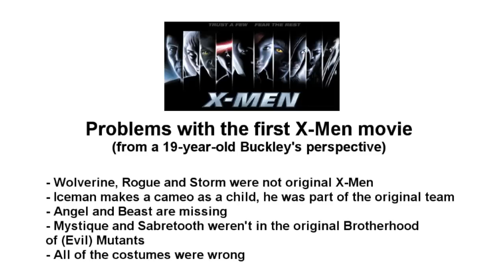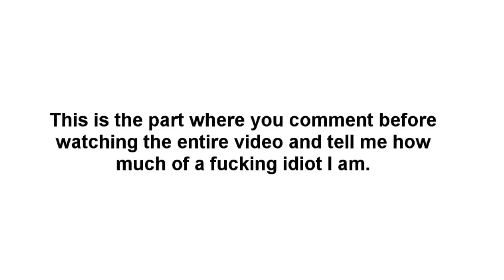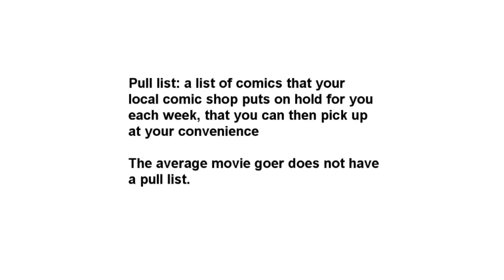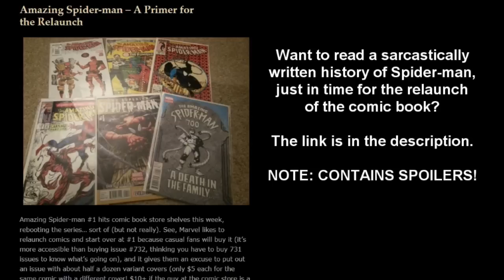Comic Book Movies - A Dose of Buckley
Going to see a comic book movie with someone who is a fan of comic books will almost always result in listening to them complain after (or during) the movie about all the changes they made. Maybe this video will help shut them up.